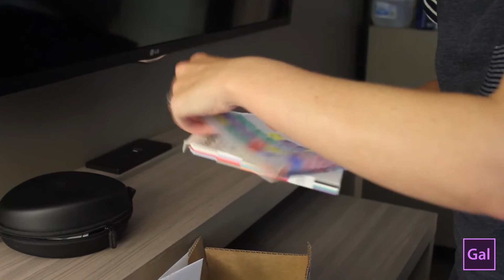Unboxing my new Premiere Pro CC LogicSkin for MacBook keyboard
Very excited to start using my new LogicSkin for editing. It's full of all the shortcuts for Premiere Pro CC. You can also wash it in the laundry?! Full review coming soon...